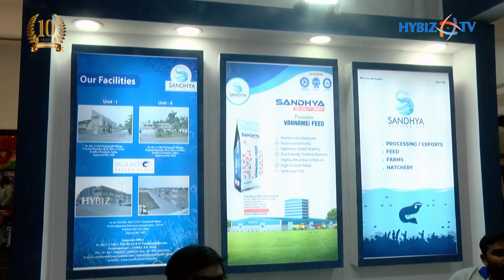Sandhya Feeds | Aqua Food Supplier | Aquaex India 2020 | Hybiz TV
S Raja | Sandhya Marines, Manufacturer of Grown Shrimp Food, Black Tiger Prawns & Penaeus Monodon | AquaEx India 2020 Bhimavaram, Andhra Pradesh